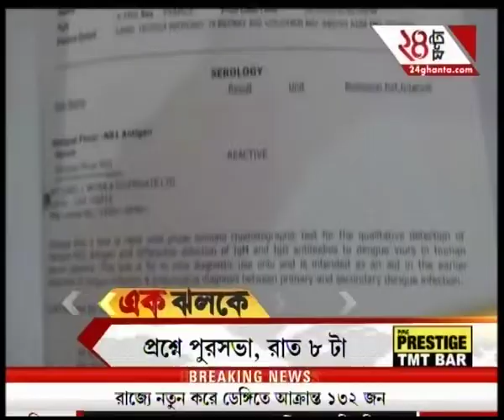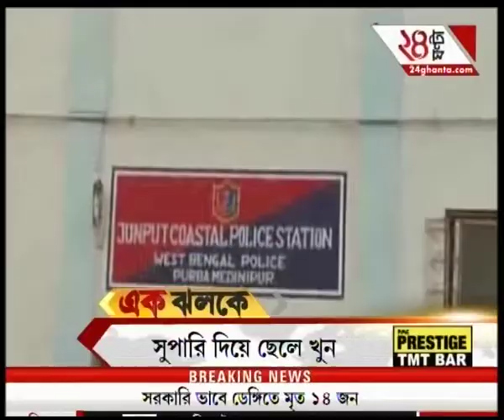Ek Jhalak : Trinamool wins in Beldanga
Ek Jhalak : Trinamool wins in Beldanga. To satisfy the demands of high-rise favourites of Bengali audiences, Zee 24 Ghanta brings all the latest headlines and news stories.